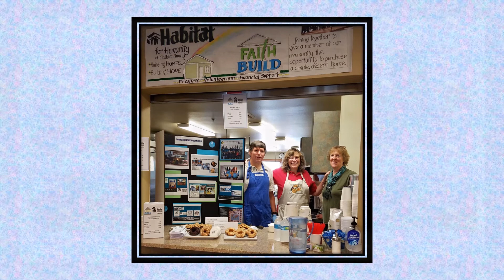Easter 2020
Celebrating Easter in very new ways during a pandemic.